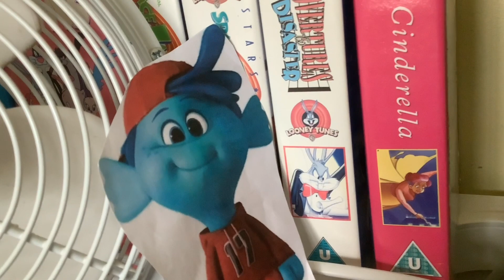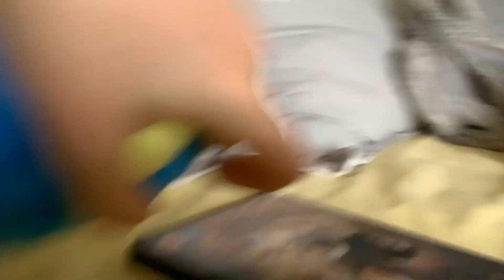Cartman & Kenny Watch The THX Logo